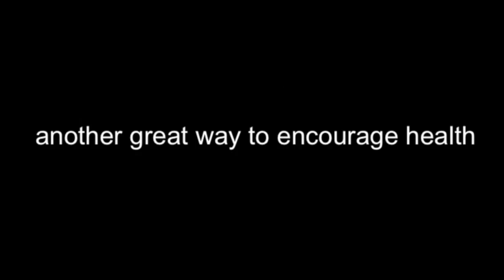My HORRIBLE Inpatient Experience (Eating Disorder Recovery)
Over the years, I have been hospitalized five times. Four of these five were in general psychiatric wards rather than specialized eating disorder units, and let me tell you that the contrast is stark! Today, I wanted to share this (horrible) experience with you.

📚 BOOKS
Just Perfect
Red Ribbons